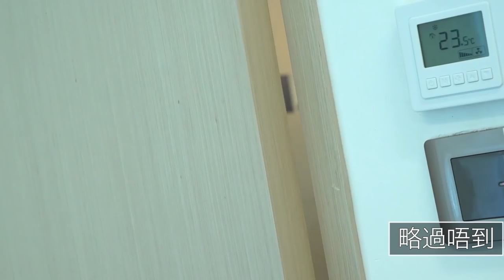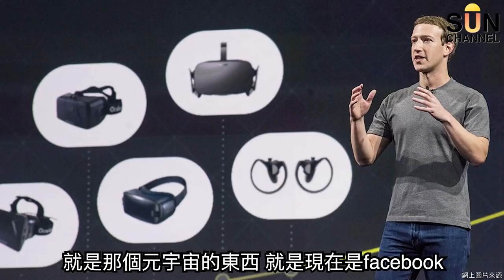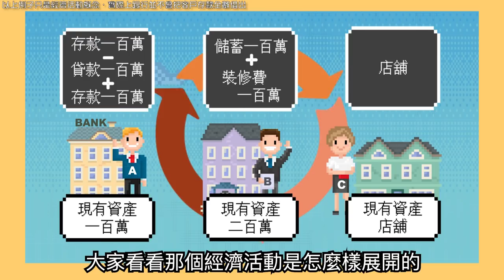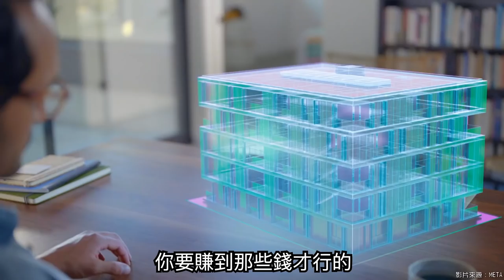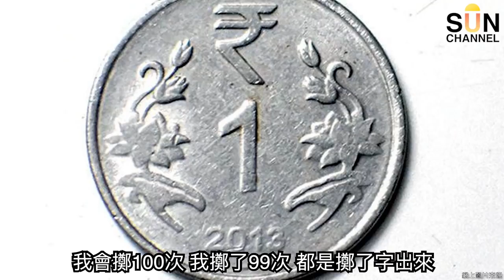元宇宙與新貨幣戰爭，虛擬幣將大行其道？｜ Lorey讀好書​​ _20211112︱繁簡字幕︱ Sun Channel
00:00 張敬軒演唱會宣傳
01:12 引言
02:28 本集主題 - 元宇宙同貨幣戰爭嘅關係
03:21 甚麼是Meta？
04:42 甚麼是貨幣？
10:00 虛擬貨幣同元宇宙嘅關係
13:33傳統貨幣vs虛擬貨幣
15:21 Meta係黑天鵝效應？19:48 總結

立即到英皇證券網上開戶，贏《AIA呈獻 The Next 20 Hins Live in Hong Kong 張敬軒演唱會》門票：

如果您未下載Telegram，請先用以下的連結免費下載，然後按上面☝️ 的連結就可加入了 :
蘋果 Iphone/Ipad/Mac :

「Lorey 讀好書」會員專區現已推出。除了會持續制作節目放在Youtube 的免費頻道外，也會加入不同的「特別題材」或「加長版」的節目放到VIP頻道中，讓喜歡十分鐘讀好書的朋友可以收看更多內容！

VIP會員3大福利 :
1.) 收看會員專屬節目
2.) 探討更多被Youtube 限制的絕密資訊和敏感題材
3.) 不會再有廣告打擾，因為您做左我老闆

會員專屬節目持續更新中～請期待！